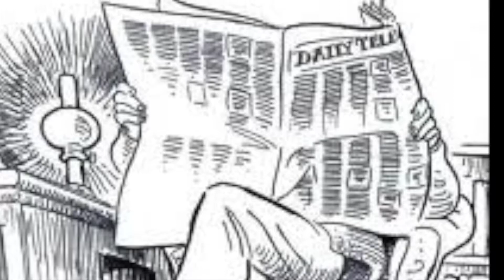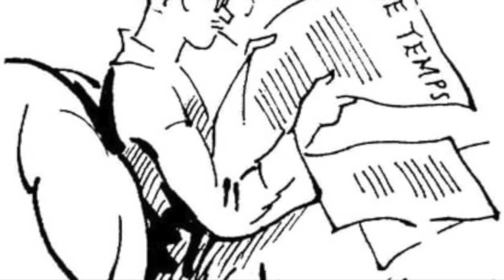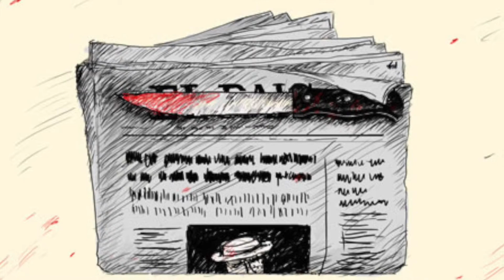Camila parte 2